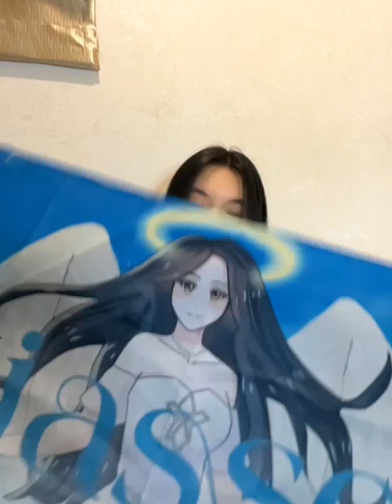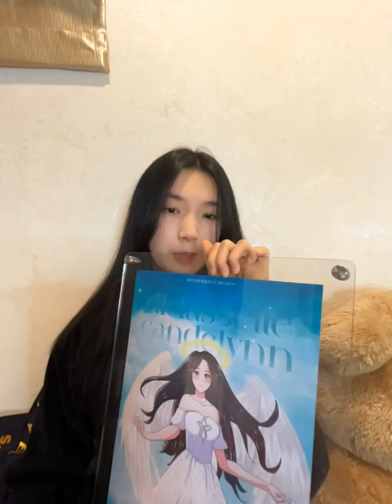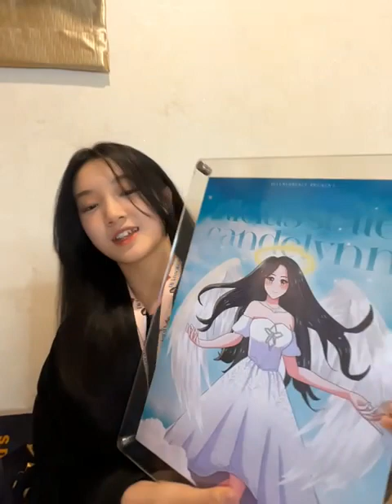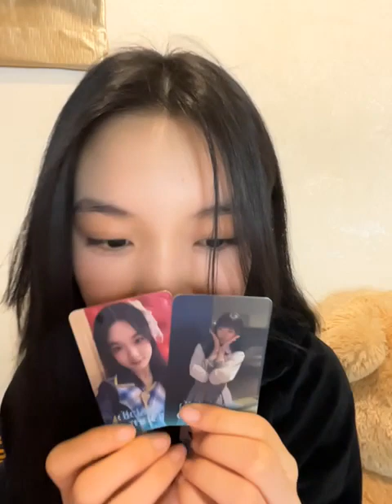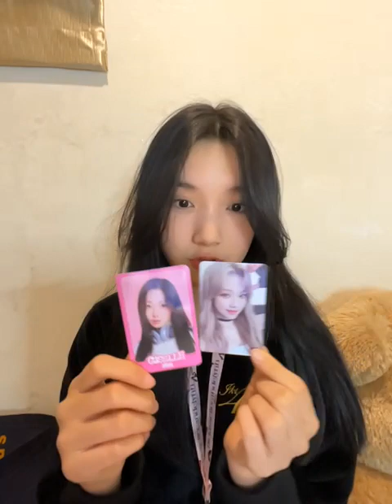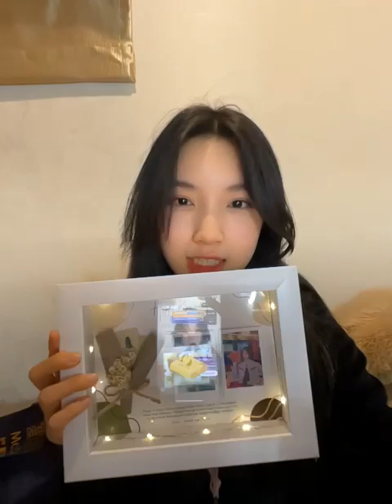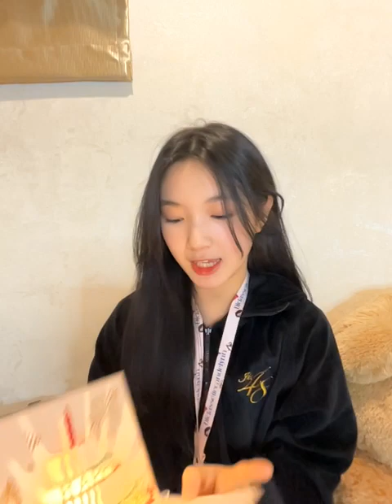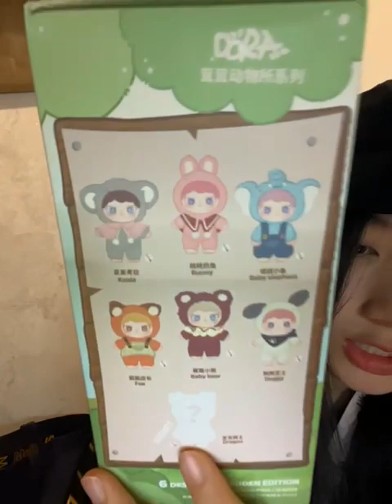[IDN Live] Delynn JKT48: “Hi”, 16 September 2024, 22.35 WIB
Replay Live IDN Delynn JKT48 (Adeline Wijaya) • Senin, 16 September 2024 pukul 22.35 WIB.

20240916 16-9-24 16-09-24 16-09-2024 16/9/24 16/09/24 16/09/2024